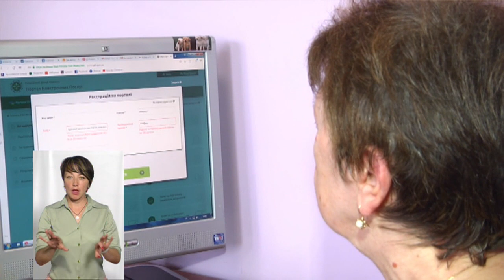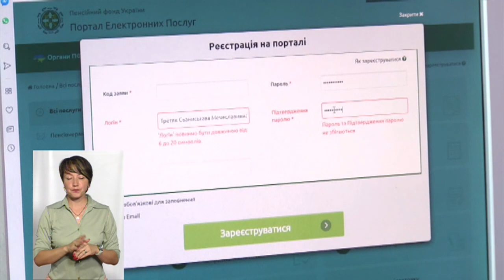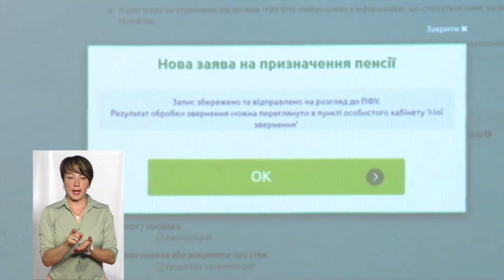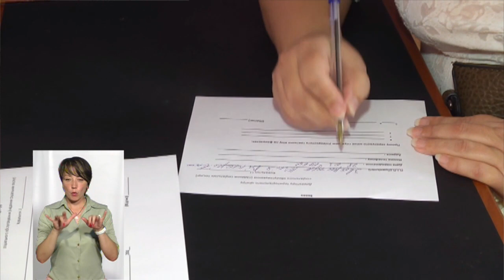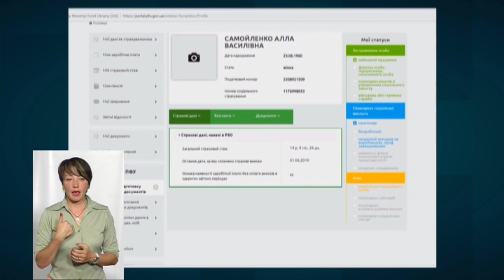ТЕМА ДНЯ 13 08 2019 Пенсія в один дотик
Як працює на Хмельниччині нещодавно презентований сервіс веб-порталу електронних послуг Пенсійного фонду України – звернення за призначенням пенсії через інтернет ?
Спікер - Юлія Ковальчук, заступниця начальника управління Головного управління Пенсійного фонду України у Хмельницькій області